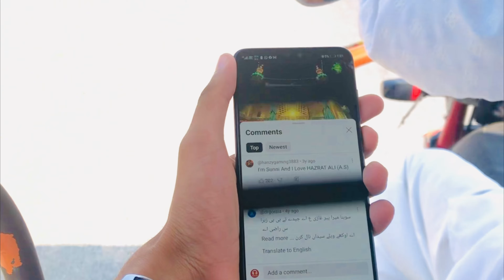Rait, Cement, Bajri, Sariye Ke Baghair Banne Wali Masjid😱 || Vlog